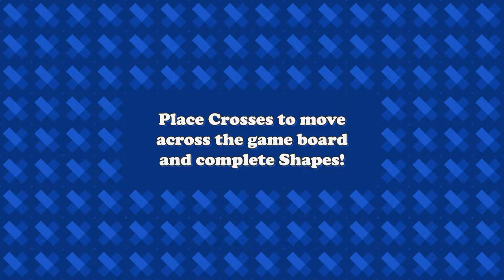TOCOViX — Kickstarter Trailer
The Kickstarter Trailer for the upcoming turn-based strategy game TOCOViX.

Platforms: Steam, iOS, Android